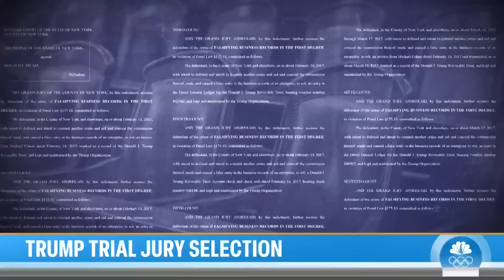Judge says Trump's attendance to hush money trial is mandatory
Jury selection in former President Donald Trump’s criminal hush money trial is moving forward after the judge dismissed nearly half the prospective jurors on day one. The judge publicly waned that Trump's attendance to the proceedings is mandatory. NBC’s Laura Jarrett reports for TODAY.